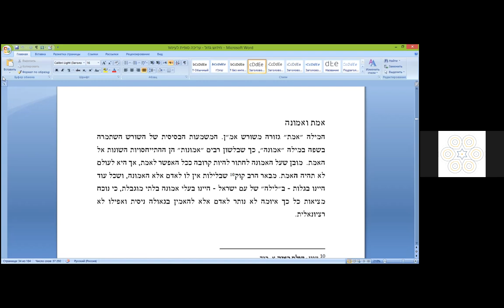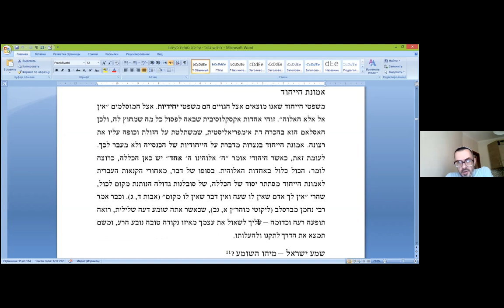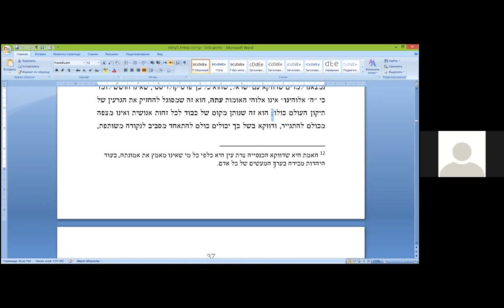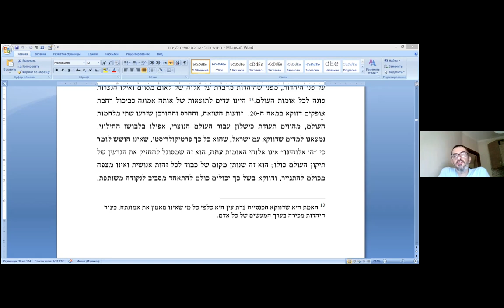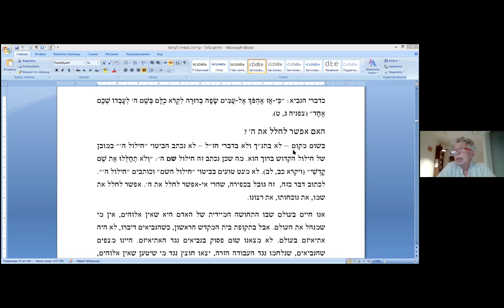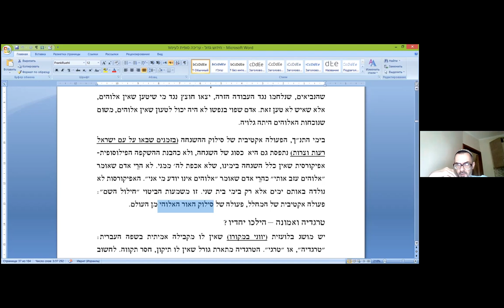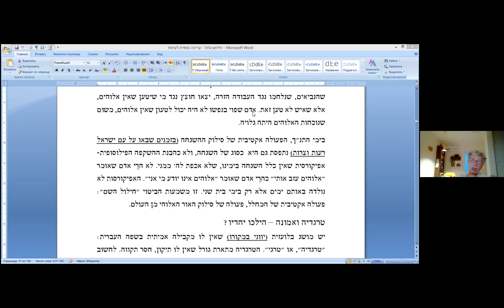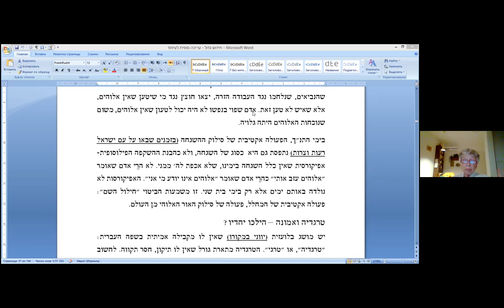К кому обращено чтение Шма, по книге «Хидуш Гадоль»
«К кому обращено чтение Шма», по книге «Хидуш Гадоль», в которой в коротких, но глубоких отрывках рав Шерки излагает свое учение от общего к частному.